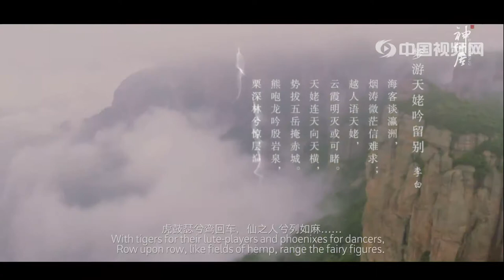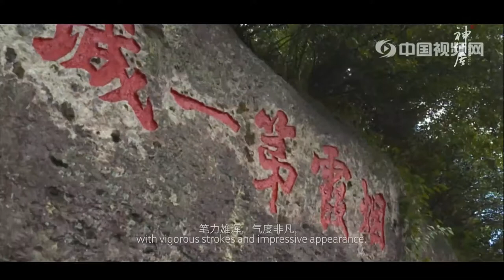【中国视频】神仙居，古代名山，又名韦羌山。现为国家5A级景区。山上留有清朝乾隆年间县令何树萼题“烟霞第一城”，意云蒸霞蔚之仙居，景色秀美，天下第一。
神仙居，古代名山，又名韦羌山。现为国家5A级景区。山上留有清朝乾隆年间县令何树萼题“烟霞第一城”，意云蒸霞蔚之仙居，景色秀美，天下第一。
　　神仙居地质构造独特，是世界上最大的火山流纹岩地貌集群，一山一水、 一崖一洞、一石一峰，都能自成一格，形成“观音、如来、天姥峰、云海、飞瀑、蝌蚪文”六大奇观。神仙居景区分南海、北海两块，”西罨慈帆”、”画屏烟云”、“佛海梵音”、”千崖滴翠”、”犁冲夕照”、”风摇春浪”、“天书蝌蚪”、“淡竹听泉”被称为神仙居新八大景。景区南北两侧，为江南峡谷风光，林泉相依，以岩奇、瀑雄、谷幽、洞密、水清、雾美取胜，千峰林立，气象恢弘。自北海索道上至南海索道下，数公里的旅程均在数百米的高空栈道上行进。其间依次行走在菩提道、般若道、因缘道、观音道、飞鹰道与无为道这六条道上。景区内负氧离子含量奇高，平均达2.1万个/每立方厘米，最高处达8.8万个/每立方厘米，是名副其实的天然氧吧。